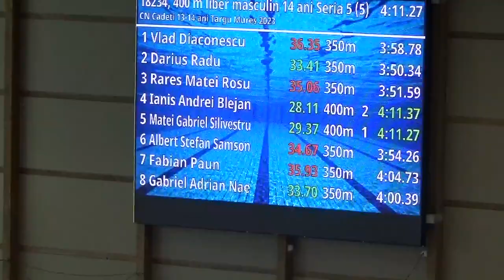400 Liber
Campionatul National Cadeti 13-14 ani- Targu Mures - iulie 2023